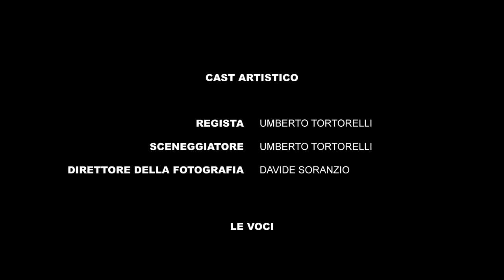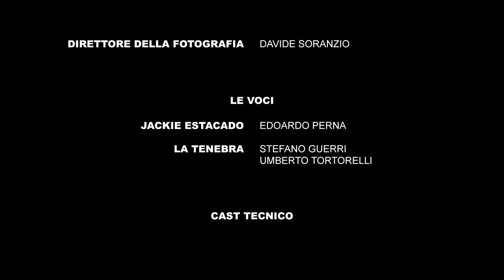TENEBRA [Short Film]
Un cortometraggio della  SKINNYFISH PRODUCTIONS.

Regia: Umberto Tortorelli
Jackie Estacado: Carmelo Zagari
Doppiaggio: Edoardo Perna
Direttore della fotografia: Davide Soranzio
Sceneggiatura: Umberto Tortorelli
Storyboard: Federico Nofri
Cameraman: Chiara Coppolella
Editing: Davide Soranzio
Vfx: Davide Soranzio
Fonico di doppiaggio: Davide Soranzio
Supervisori di doppiaggio: Umberto Tortorelli, Federico Nofri
Fotografa di scena: Chiara Coppolella
Makeup artist: Chiara Coppolella
Mix audio: Davide Soranzio